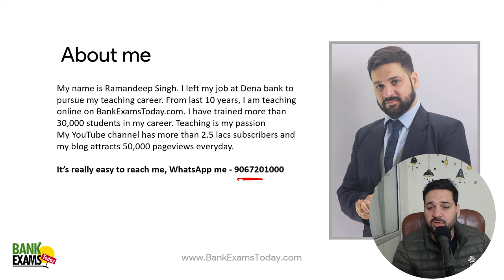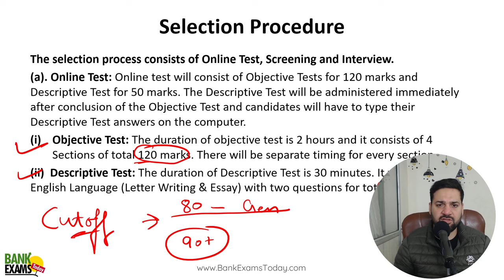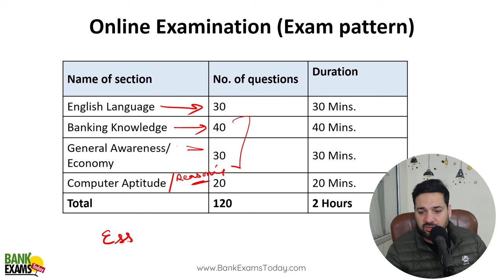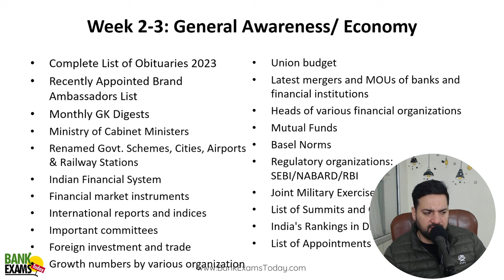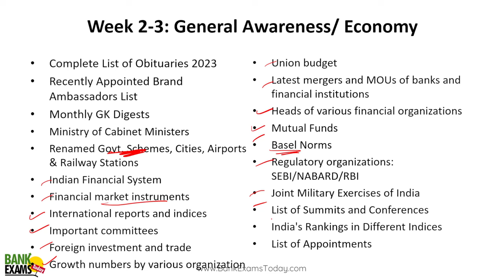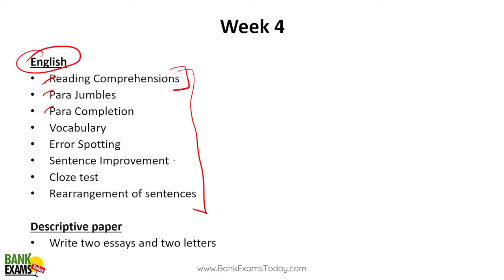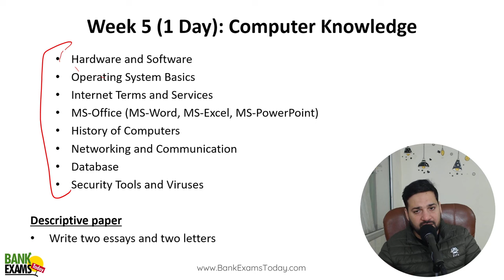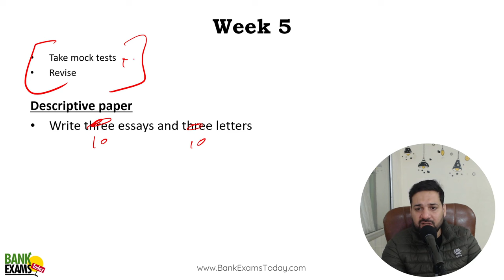SBI CBO 2023-24: 5 Week Study Plan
SBI CBO Recruitment 2023 is a great opportunity for candidates who want to join the State Bank of India as Circle Based Officers.  Today we are discussing 5 Weeks Study Plan for SBI CBO 2024 exam..